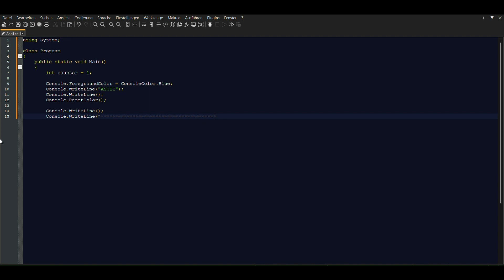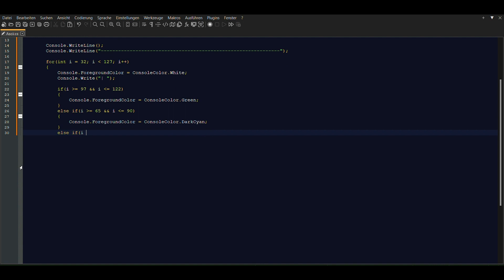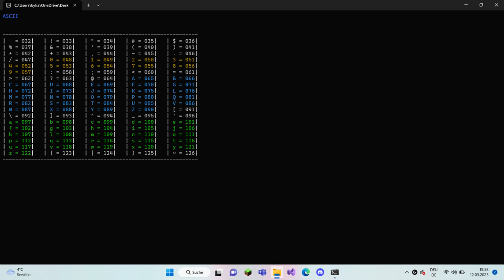ascii tabelle in C#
Inhalt
0:00 programming
1:59 outro